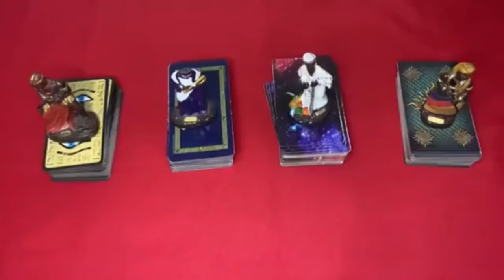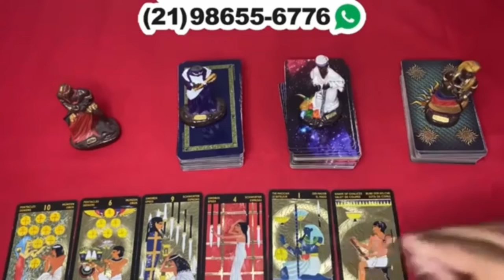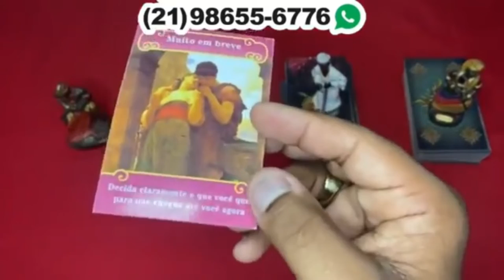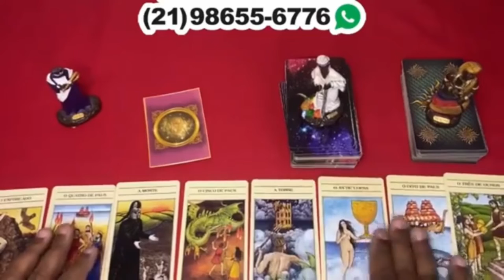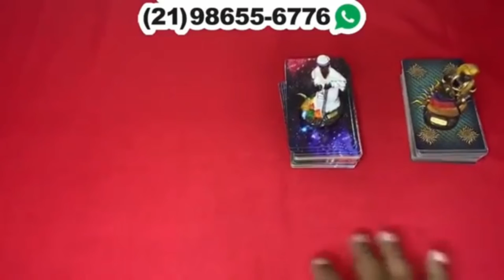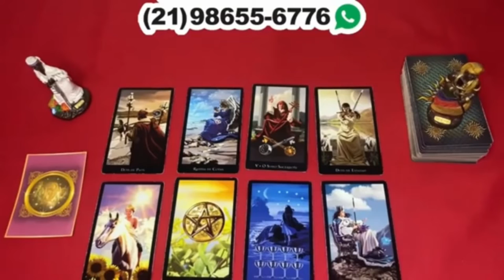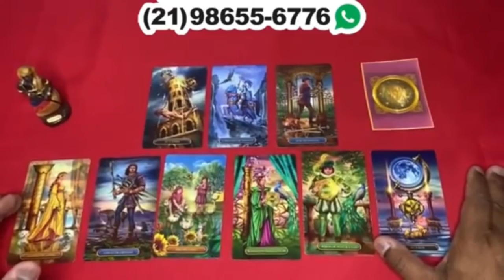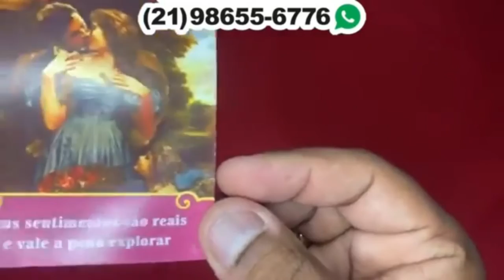Descubra Suas Respostas Com o Tarot Responde 🔮 | Leituras de tarot Diárias e Interativas